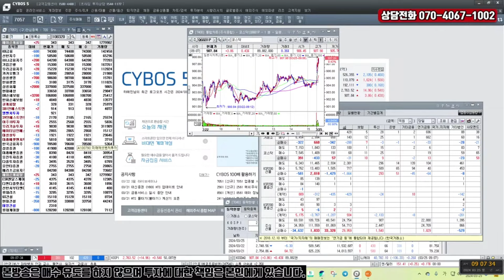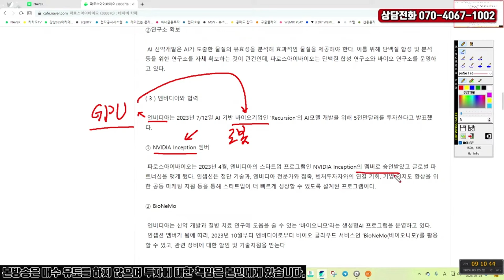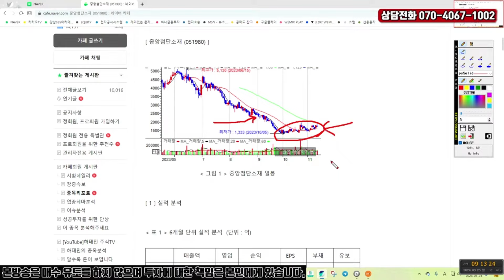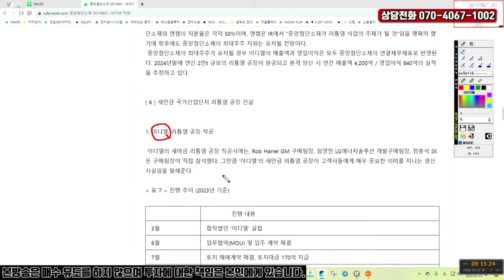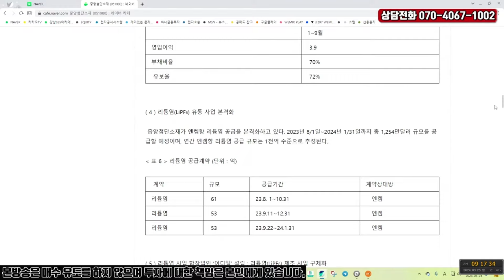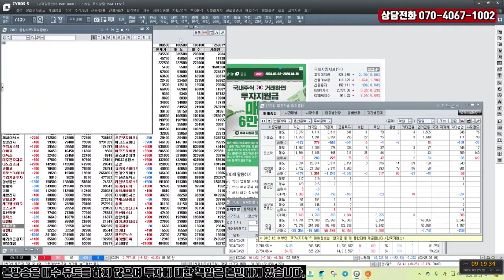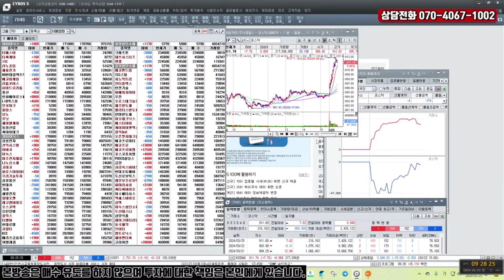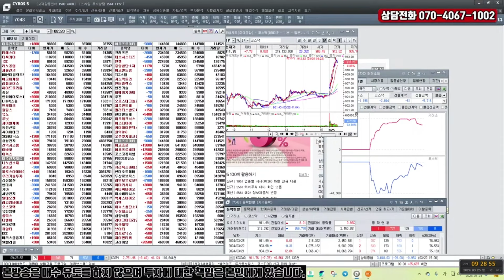중앙첨단소재, 파로스아이바이오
파이로스아이바이오 강세 이유
중앙첨단소재 환기 탈피로 벌어질 일